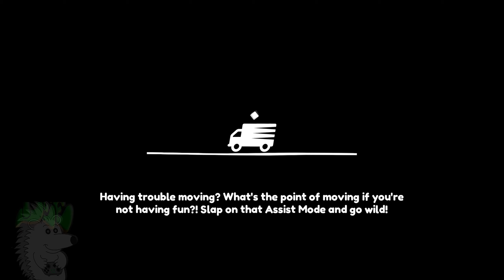Moving Out Part 4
Moving Out is a moving simulation game, players move objects from houses into a moving van while coping with exaggerated physics.   No Commentary Gameplay